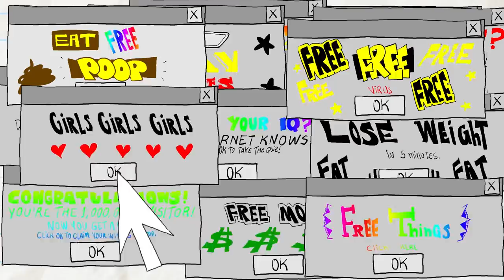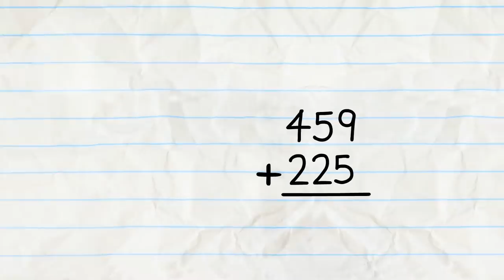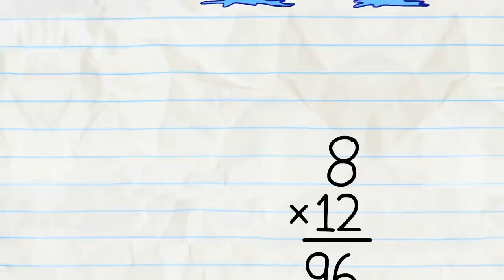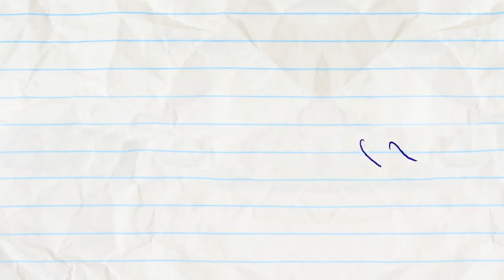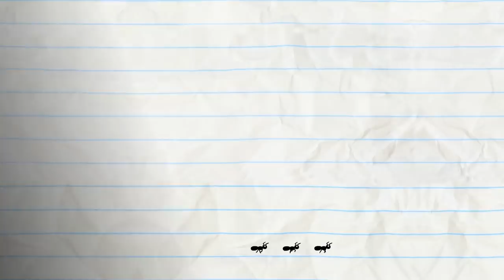Pencilmate Gets Clickbaited! -in- CLICK FLICK - Pencilmation Cartoons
0:00 - CLICK FLICK
Pencilmate wants Mini P’s computer and discovers the joy of playing with the pointer.
Will Mini P get his computer back?

All kinds of bugs :

3:36 - MATHTERPIECE THEATRE
Pencilmate’s math homework meets Alice in Wonderland…

5:56 - FRIDGE OVER TROUBLED WATER

8:06 - UNCHAIRABLE

10:19 - WORM AND FUZZY

11:55 - THE SWORD AND THE GROAN

13:50 - NO PAIN, NO GAME

15:32 - BUTTON ROUGE

17:32 - SICK FLICK

19:52 - WELL OFF

21:43 - BUG TO THE FUTURE

23:51 - POSTAL DISSERVICE
A special delivery leaves Pencilmate all bugged out.

25:25 - ANT MISBEHAVIN’

26:49 - CLIMB AND PUNISHMENT

CREDITS FOR
Supervised and Storyboarded by J.R Gloyd
Directors - Sam Johnson with Christian Flannagan
Animated by Yuri Custodio
Assistant Sound Editors - Cameron Kane and Brandon Gentry
Pencillers - Francis Florencio and Alex Dudley